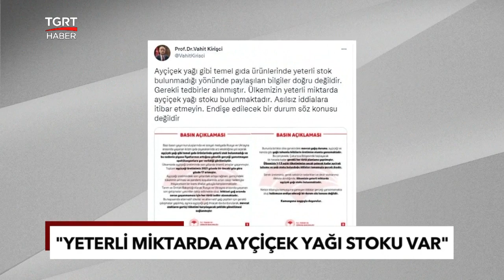Bakan Kirişci 'Spekülasyon Yapılıyor' Diyerek Açıkladı: Yeterli Miktarda Ayçiçek Yağı Stoku Var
Tarım ve Orman Bakanı Prof. Dr. Vahit Kirişci, son dönemde özellikle sosyal medya ve bazı medya kuruluşlarında çıkan 'Türkiye'de yeterli miktarda ayçiçek yağı yok' haberlerine ilişkin basın açıklamasında bulunarak, iddiaların asılsız olduğunu vurguladı. Bakan Kirişci Türkiye'nin ayçiçek yağı gibi temel gıda ürünlerinde yeterli stoğu bulunduğunu ve piyasada fiyatların arttığına yönelik gerçeği yansıtmayan spekülasyonlar yapıldığını belirtti.